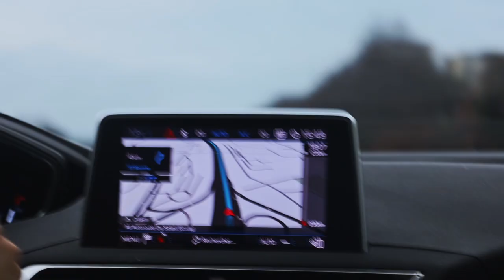LYON : An MF-FILM Doc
Another stylized doc about my trip to Lyon around New Year's 2022